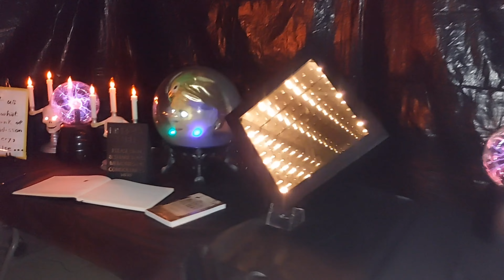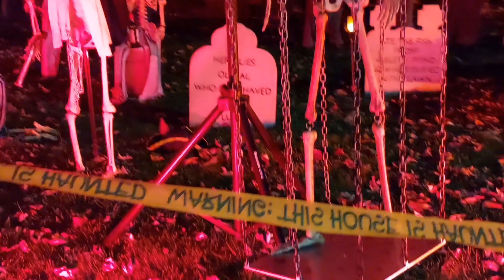The Scariest Halloween Costumes in the World in a spooky town ip on the hill.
It was October 31st Halloween Night 🌙 🎃
Hallows Eve is also know as Shaman.

❤️ Give Support ❤️

I am also inviting you to support Ukraine 🇺🇦 with a donation to provide aid to Ukrainian families and the Ukrainian military 🪖 helping them recover from the devastating tragedies of the Russia and Ukraine War. Ukraine is my heart and my destiny. ❤️ I was born in Ukraine and I'm very proud of my country and my people. Glory to Ukraine! 🇺🇦 Glory to our heroes!

Thank you for supporting my homeland Ukraine and families around the world. 🌎 Thank you for kindness in helping build my destiny to help animals, to save Ukraine and to help people and animals around the world.
❤️🙏❤️ Love & blessings 🙌 to you and your beautiful family. 👪

MY OFFICIAL SOCIAL MEDIA HANDLES

Thank you to all my dear friends around the world for becoming such an inspiring part my community. I am so happy and proud to Welcome to become a part of my loyal pack! 😁